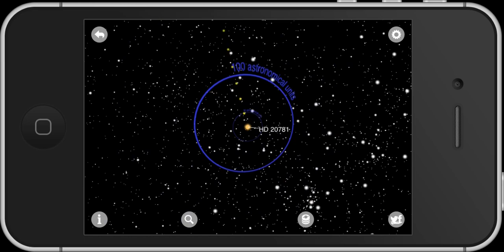The planets in the binary system HD 20782/HD 20781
The stars HD 20782 and HD 20781 are part of a wide binary. Both stars host a planetary system. This is the first system of this kind.